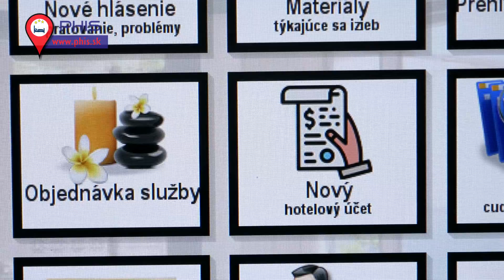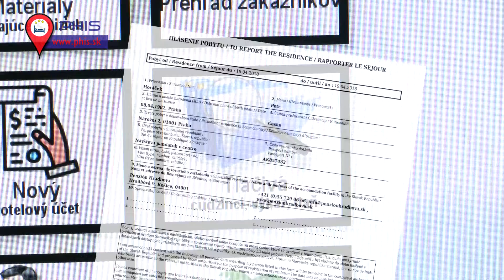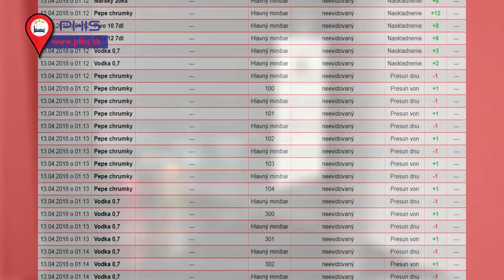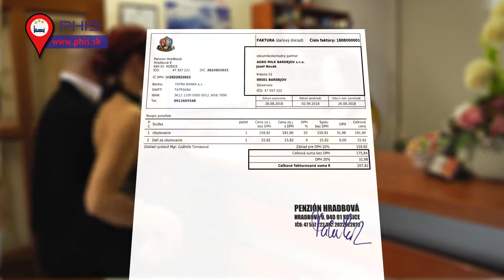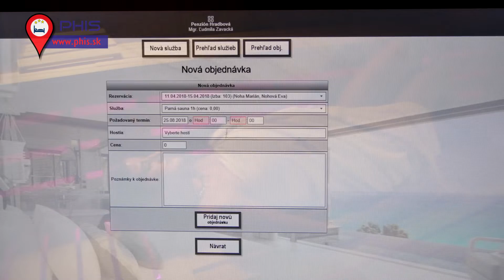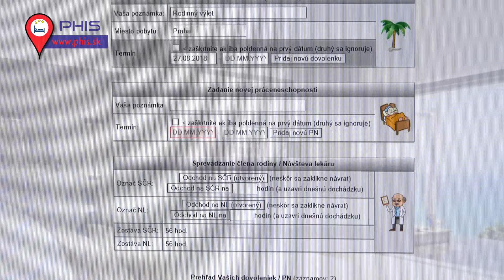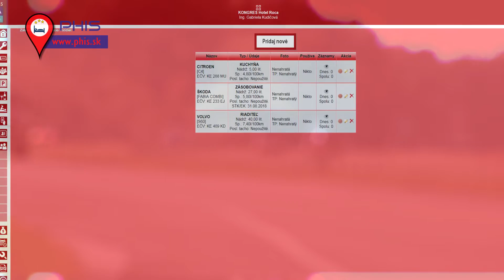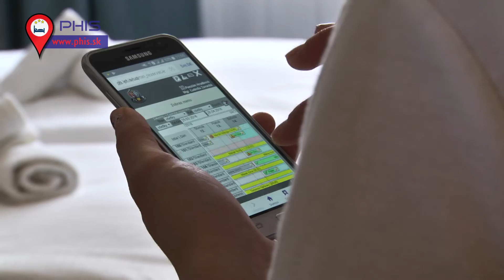Informačný systém PHIS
Prezentačné video k informačnému systému PHIS zameraného na potreby penziónov a hotelov